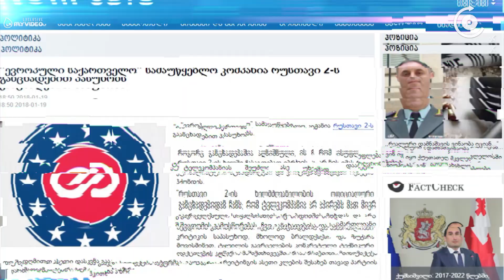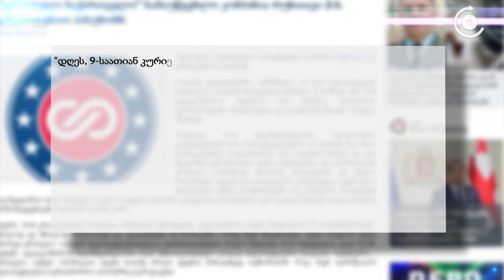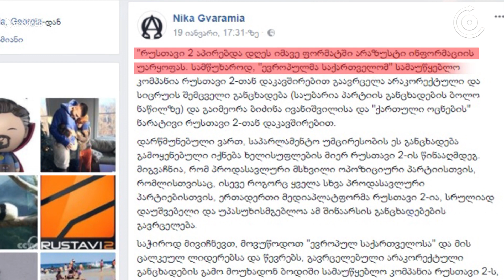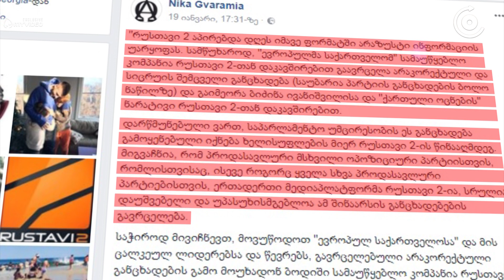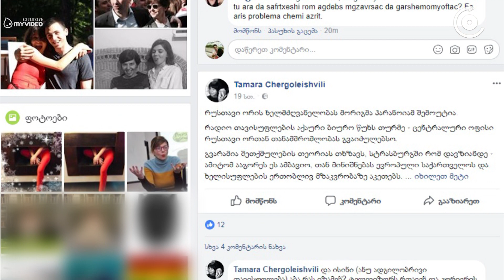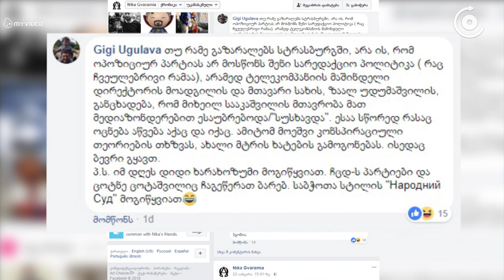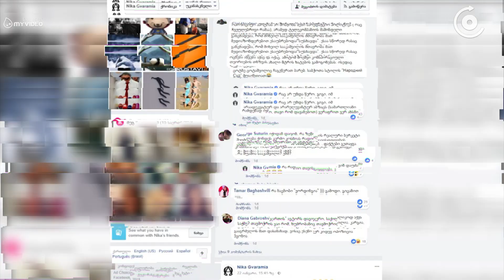აურზაური R2-ში, როგორ აფრიალებენ ჭუჭყიან თეთრეულს ნაცები და ნაც-ყოფილები